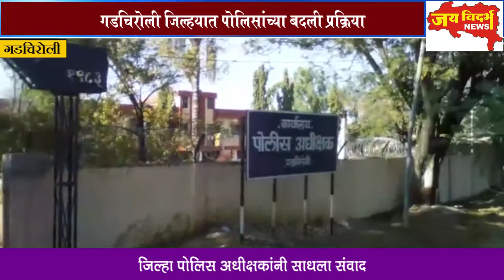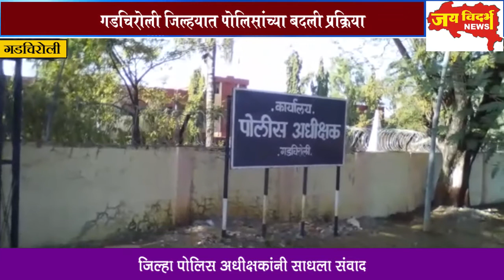गडचिरोली जिल्हयात पोलिसांच्या बदली प्रक्रिया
जिल्हा पोलिस अधीक्षकांनी साधला संवाद